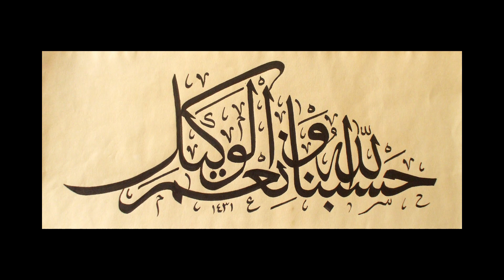Osmanlı Padişahlarının Diğer Meslekleri Nelerdir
Çok yönlü yetiştirilen Osmanlı Padişahlarının birbirinden farklı bilinmeyen meslekleri vardı.